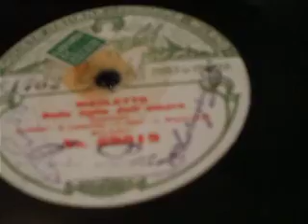"Bella Figlia Dell' Amore" Pinkert, Lucachevska, Bonci, Magini Colletti 14" Fonotipia 69019rec 1905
a very rare 14" Fonotipia - alas a duplicate of another i have ! here played with a fibre needle